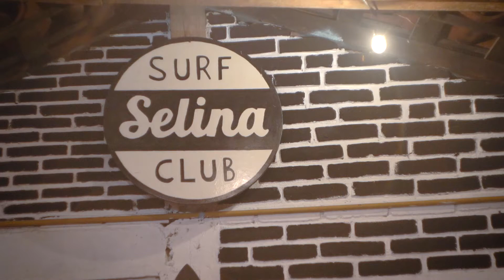Juan Chapur. ZICATELA TALENTS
DICIEMBRE 2019 SELINA ZICATELA, OAXACA MEXICO

Video: Pablo Durañy